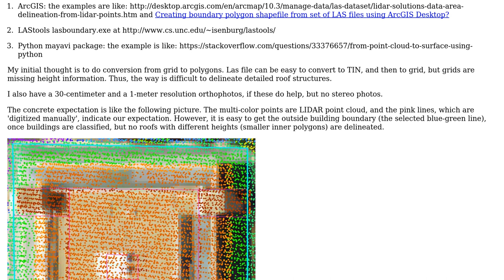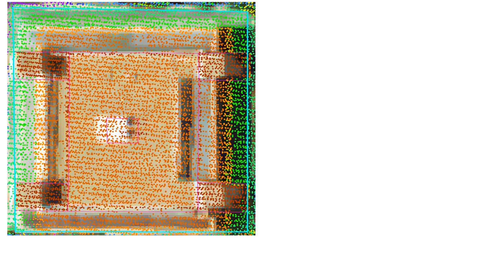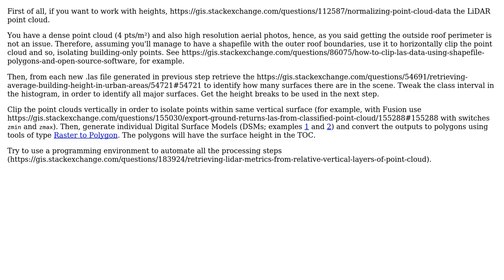GIS: Generating surfaces of different heights from LIDAR points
With thanks & praise to God, and with thanks to the many people who have made this project possible! | Content (except music & images) licensed under CC BY-SA | Music | Images & others | With thanks to user Vicky Liau user Andre Silva and the Stack Exchange Network Trademarks are property of their respective owners. You are responsible for your own actions.